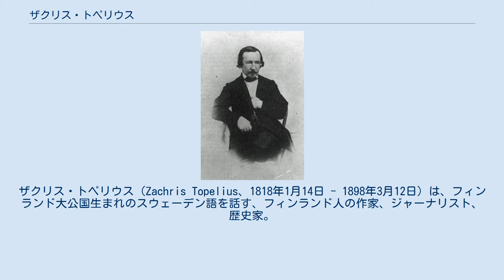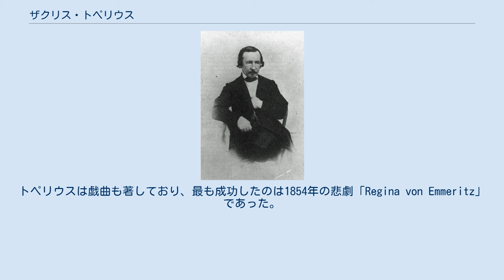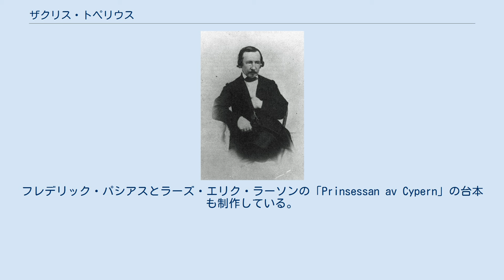ザクリス・トペリウス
ザクリス・トペリウス（Zachris Topelius、1818年1月14日 - 1898年3月12日）は、フィンランド大公国生まれのスウェーデン語を話す、フィンランド人の作家、ジャーナリスト、歴史家。
また、ヘルシンキ大学総長。
フィンランドの歴史に関連のある小説をスウェーデン語で著した。
 ザカリアス（Zacharias）というのはトペリウスの洗礼名で、彼の著作の表紙にはこの名前が使われている。
とはいえ、フィンランド国立伝記コレクションに「彼自身が最もよく使用したのは、略称のZ.か、Zachrisという名前であった。公的な書類にもこう署名していた」と解説されている通りである。
したがって、最近の学術的な書物で彼について述べる際には、ザクリス（Zachris）の名が使用されることが多い。
 姓の「トペリウス」（Topelius）は元来は、フィンランド語で「トッピラ」（Toppila）であったが、ザクリスの祖父の祖父によってまず「トッペリウス」（Toppelius）とラテン語風に変えられ、さらにその後、Topeliusと変えられたものである。
トペリウスはポフヤンマー県ニューカールレビューの近くのクドナーに生まれた。
同名の父は医者で、フィンランド民謡の収集の先駆者として有名であった。
子供の頃、トペリウスは母カトリーナ・ソフィア・カラミニアスが、フィンランド人でスウェーデン人でもあった詩人フランス＝ミカエル・フランツェンの詩を歌うのを聞いて育った。
11歳の時にオウルの学校に入学し、公立図書館の建物に親戚達と一緒に寄宿した。
この時に小説に没頭し、自分の途方もない空想の世界を豊かにしたのである。
 1831年、ヘルシンキに赴き、ユーハン・ルードヴィーグ・ルーネベリを取り巻く若い国粋主義者達の仲間となった。
時にはルーネベリの自宅に泊まっていくこともあった。
1833年、トペリウスは、フィンランド帝立アレクサンドル大学（現在のヘルシンキ大学）に入学する。
1840年に修士号を取得、1844年には歴史学科で教員免許を取得、1847年には博士号を取得した。
この時の論文は「De modo matrimonia jungendi apud fennos quondam vigente（古代フィンランド人の婚姻の習慣について）」というものであった。
トペリウスは歴史の他に、ある時期、神学と医学に打ち込んでいたことがあった。
1842年から1846年までフィンランド動植物研究所の書記として働き、1846年から1861年までは大学図書館に雇われていた。
そして同じ時期に、歴史、統計学、スウェーデン語をヘルシンフォ・リュセイム中等学校で教えていたのである。
 友人であるフレデリック・シグナウスのおせっかいで、1854年、36歳の時にトペリウスは大学のフィンランド史の員外教授に就任する。
1863年には最初のフィンランド語、ロシア語、北欧史の教授に就任する。
その後1876年に歴史概論の教授に異動している。
1875年から1878年まで総長の地位にあった。
引退時には名誉教授だったが、ロシア語の「国家顧問」の肩書きを与えられ褒賞された。
 トペリウスは、ごく早い時期から抒情詩人として頭角を現していた（有名な作品に1845年から1854年にかけて3巻連続で出された「ヒースの花」が挙げられる）。
最も初期の恋愛小説、「フィンランドの公爵夫人」は1850年に出版された。
1841年から1860年にかけてはヘルシンフォ・ガゼットの編集長も務めている。
1878年には、公職から引退することになったが、しかしこの引退を経ても大学とのつながりが途切れてしまうことはなかった。
公職から引退することでいっそう余暇の時間が取れることになり、文学活動がさらに豊かで多岐にわたるものになったのである。
トペリウスの多彩な作品、すなわち様々な散文や韻文の中でも最も人気を獲得したのは「やぶ医者物語」であった。
グスタフ2世アドルフからグスタフ3世の治世に至る時代の架空の歴史物語で、ウォルター・スコットの書き方を真似て著されたものであった。
この物語は5巻にわたり、1853年から1867年にかけて出版された。
トペリウスは戯曲も著しており、最も成功したのは1854年の悲劇「Regina ...